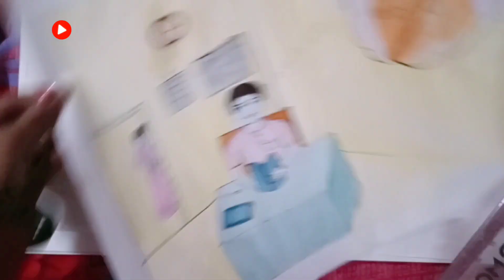IGD bombay drawing IGD bombay Drawing sn Verma# drawingvideo Drawing art Drawing IGD drawing